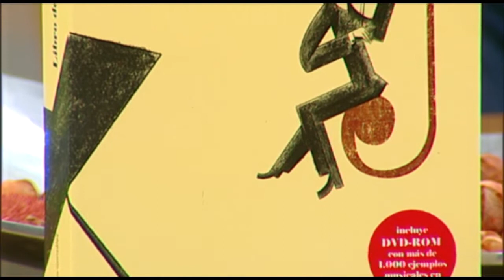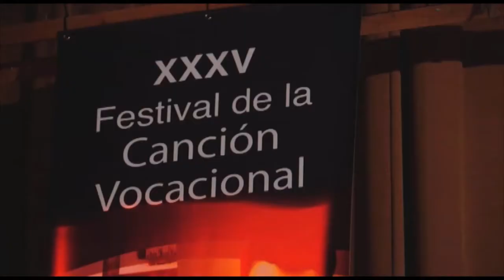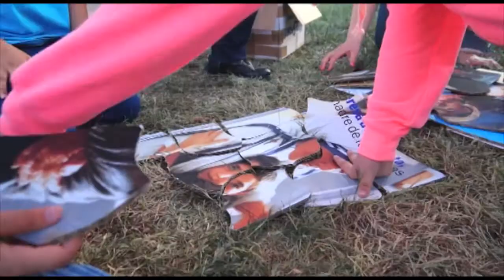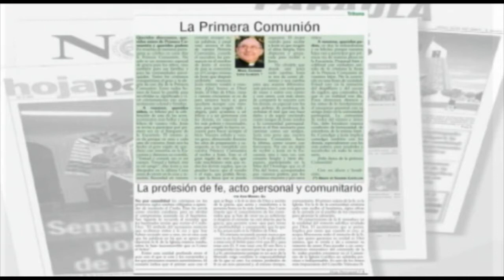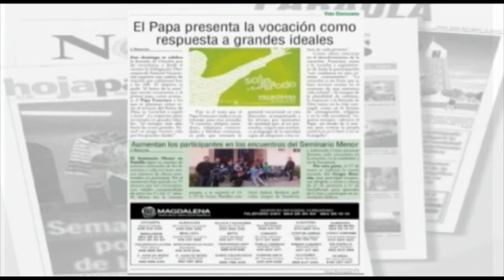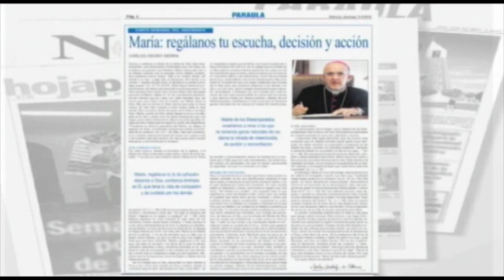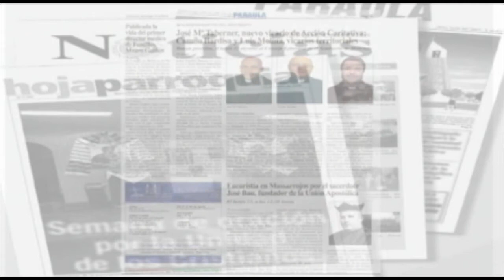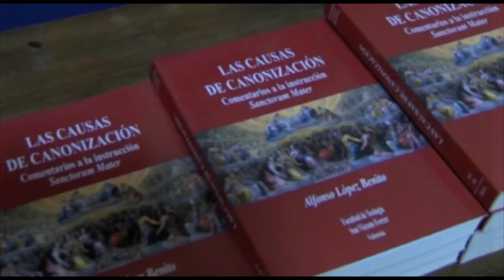Antonio Núñez presenta su "Libro de Divulgación Musical" en ENCUENTROS TV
- El profesor Antonio Núñez González presenta en Valencia su obra "Libro de Divulgación Musical", una guía completa para los amantes de la música clásica que quieren saber más.

- El Mercado Central de Valencia rinde homenaje a la Virgen de los Desamparados

- 35 grupos juveniles participan en la XXXV edición del Festival de la Canción Vocacional en Moncada